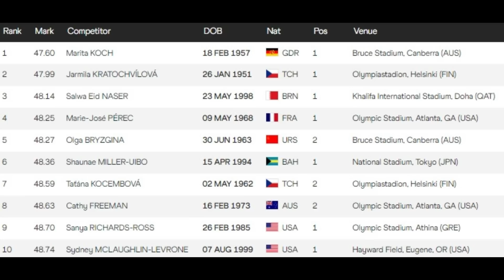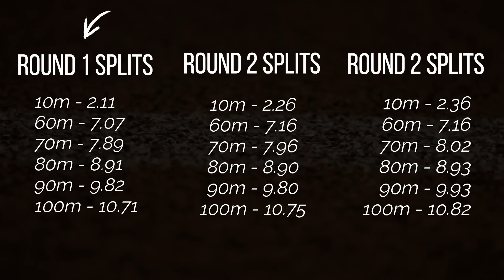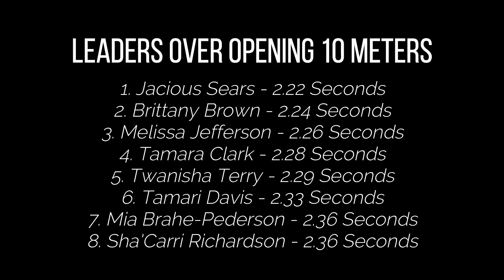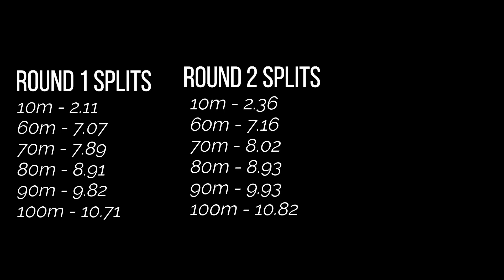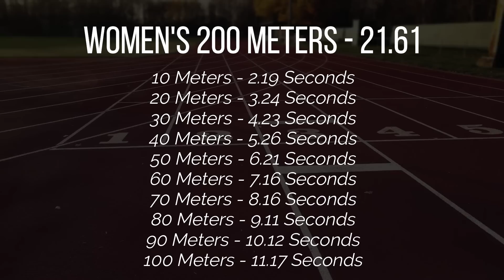Sha'Carri Richardson Is Even Faster Than We Thought...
Mad speed from Sha'Carri